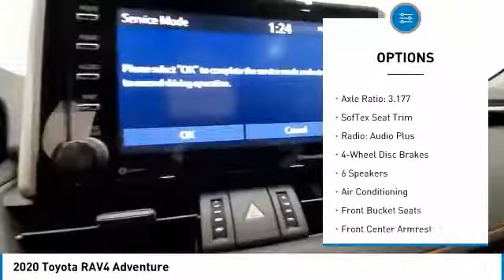2020 Toyota RAV4 095191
2020 Toyota RAV4 Adventure

Beaver Toyota of Cumming
1875 Buford Hwy

Lifetime Powertrain Warranty Included with Every New Toyota. Recent Arrival! 25/33 City/Highway MPG Black 2020 Toyota RAV4 Adventure AWD 8-Speed Automatic 2.5L 4-Cylinder DOHC Dual VVT-ibrbrbrBeaver Toyota of Cumming offers an exclusive Limited Lifetime Warranty on all new, untitled vehicles 0-5,000 miles sold at Beaver Toyota of Cumming.